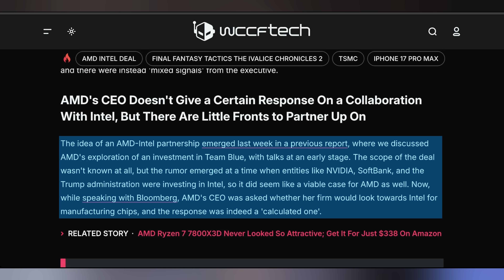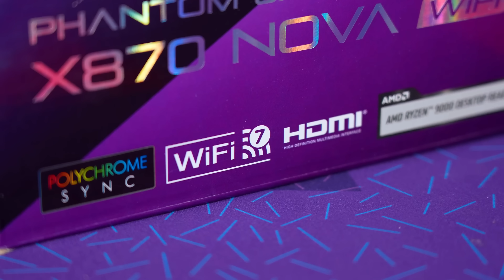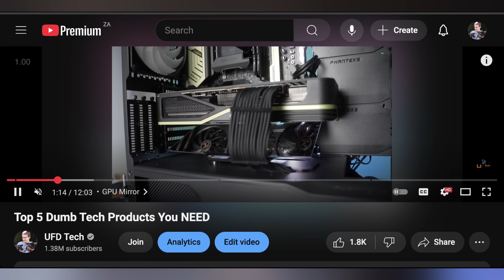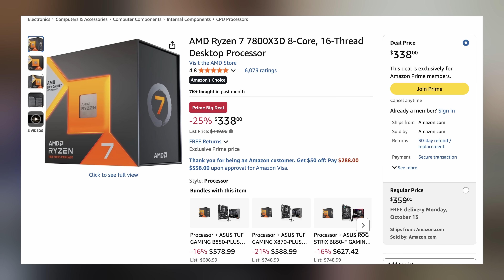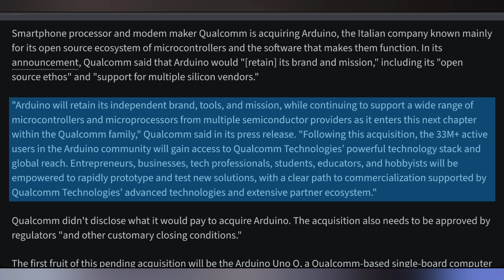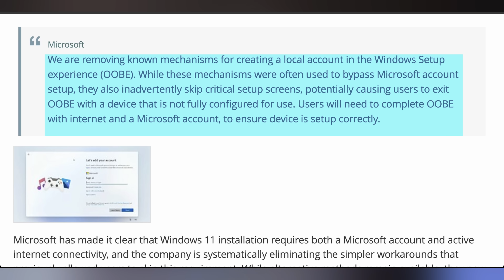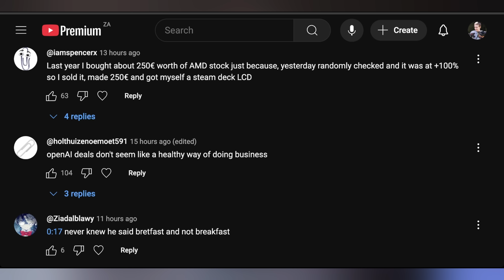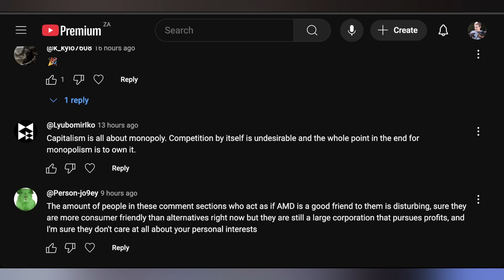Windows 11 Gets Even Worse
0:00 - Intro
01:01 - AMD Didn’t Say No
02:11 - Sponsor
03:43 - GPU Mirror Is Back
04:43 - How The $500,000 Thousand GPU Was Made
06:00 - UFD Deals
07:08 - Google Loses at Supreme Court
08:15 - Qualcomm Buying Arduino
09:57 - Dark Mode File Explorer

10:08 - Microsoft Offline Even Harder
12:02 - Comment Response

Presenter: Brett Sticklemonster
Videographer: Brett Sticklemonster
Editor: Rikus Strauss
Thumbnail Designer: Reece Hill